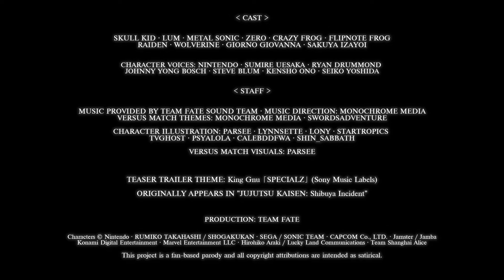~ INTO THE RED ~ Key of Fate Tournament LOSERS BRACKET | OFFICIAL TRAILER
As false night falls on THE COLLECTIVE, the fighters shine with a tinge of red. Eight enter. Four will move forward. The clash continues April 7th.
The clash of fate is rising. Secure wrist strap to contain hype.